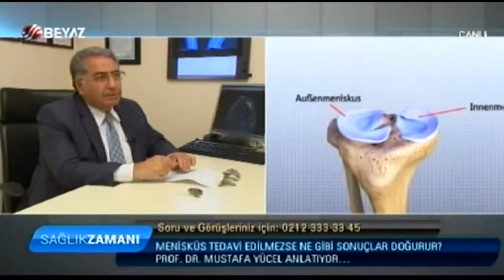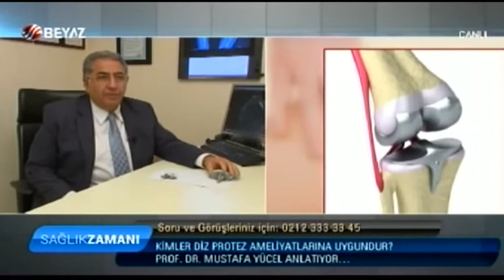ORTOPEDİ VE TRAVMATOLOJİ UZMANI PROF. DR. MUSTAFA YÜCEL - BEYAZ TV SAĞLIK ZAMANI 14.11.2015